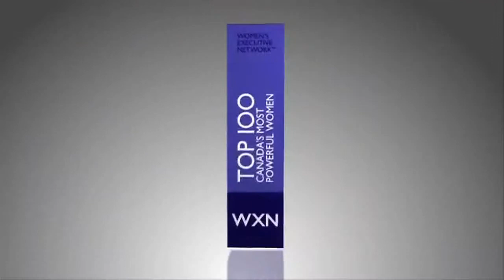Top 100 Partnerships